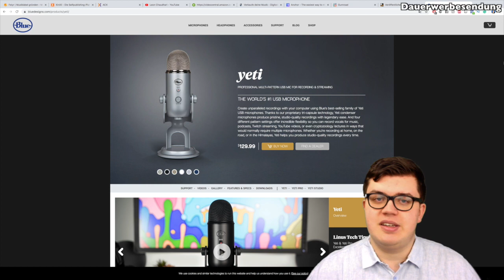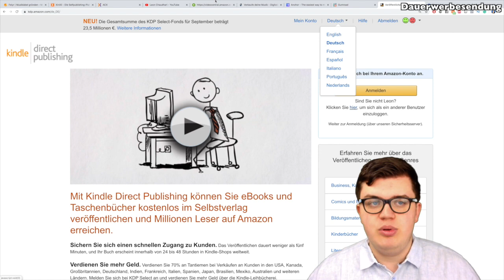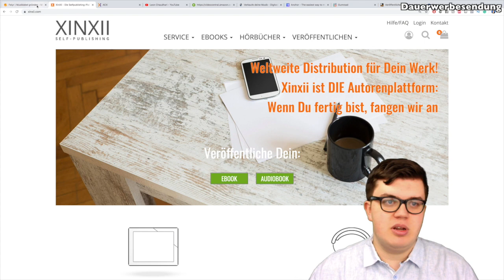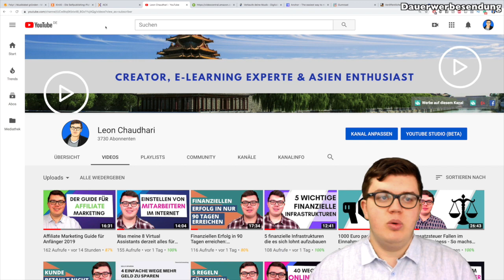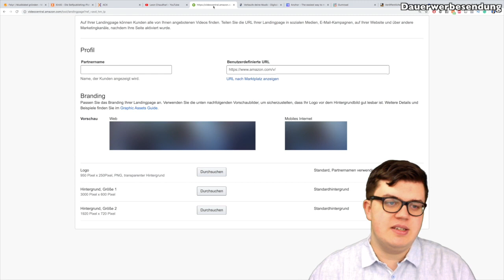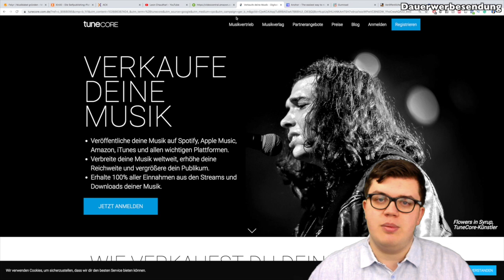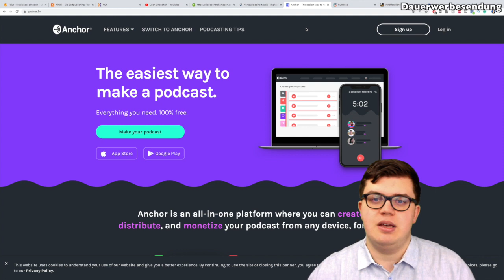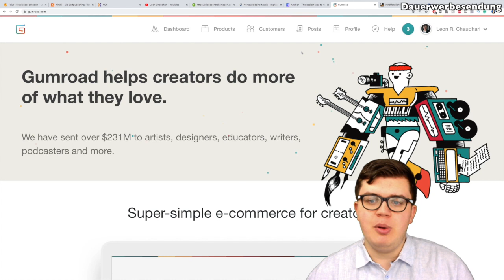8 Wege mit Hörbüchern Geld im Internet zu verdienen